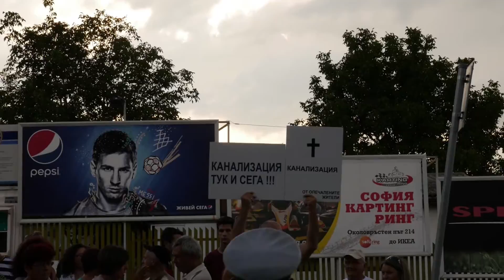ПротестСтадиона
Протестът в
квартал Драгалевци
продължава...